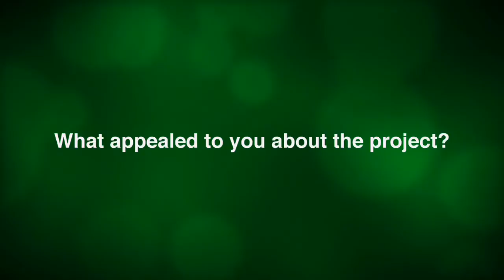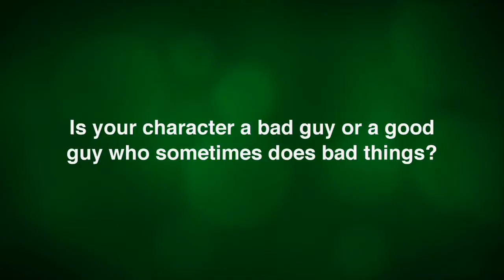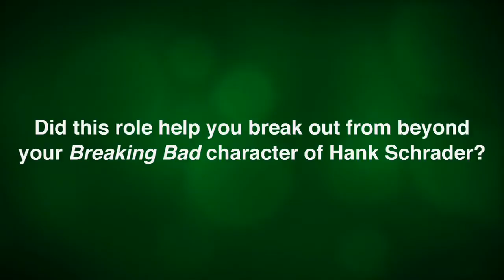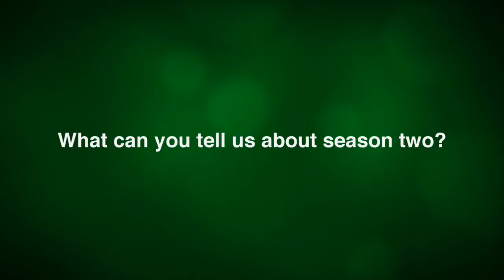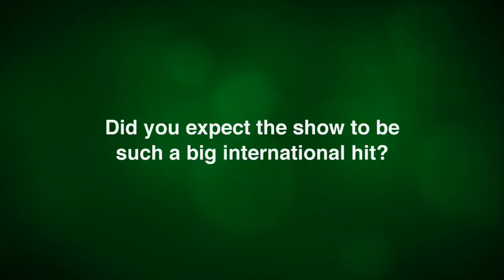Under the Dome's Dean Norris & Rachelle Lefevre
It's not a surprise that a TV series based on a book by best-selling author Stephen King would be well received by viewers. What has far exceeded expectations is the level of success garnered by Under the Dome, which aired on CBS this summer. The 13-episode science-fiction drama, produced by CBS Television Studios in association with Steven Spielberg's Amblin Television, not only has A-List production and writing pedigree attached to it, its plot and cast drew such a loyal audience that the series has been renewed for a second season. Under the Dome has also been sold around the world and has chalked up impressive ratings in major markets such as Australia, the U.K., Germany, Italy, Spain and Canada.

The show tells the story of Chester's Mill, Maine, where inexplicably a huge, transparent, impenetrable dome lowers itself around the town and seals off the community from the outside world. This sets off alliances, power struggles, suspicions, fear and a good measure of the supernatural. As the series progresses, it isn't quite clear who are the bad guys and who are the good guys, and quite possibly some guys, like James "Big Jim" Rennie, the only elected official left under the dome, played by Dean Norris, is doing bad things for good reasons. Investigative reporter Julia Shumway, played by Rachelle Lefevre, is trying to figure out where the dome came from and what it means.

Norris is already well known to fans, having appeared in numerous films and TV series, most recently as DEA Agent Hank Schrader on Breaking Bad. Lefevre is also no newcomer to the big or small screen, having starred recently on A Gifted Man.

In this video, Norris and Lefevre talk about the series, its success and the craft of acting.